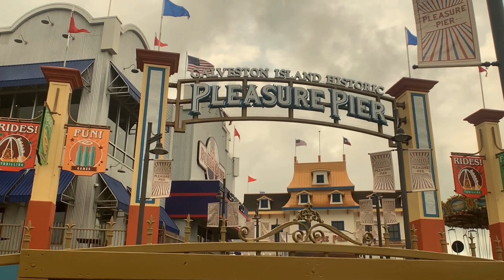DJI Mavic Air & Osmo Mobile 3-Galveston, TX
Tested my Osmo Mobile 3 on our Mexico Vacation.  Issues include motor behind phone clamp gets hot. Sometimes while using Sandmarc Wide lens it failed to hold balance and gave me a gimbal error.  Other than that worked okay. Look for other videos from our cruise
Filmed with Mavic Air & Osmo Mobile 3
iPhone 10XR
Sandmarc 18mm Wide Lens and Standard iphone Lens